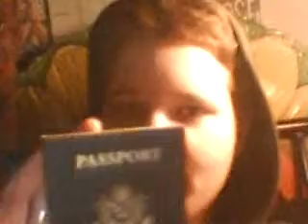My Heart Is In Brasil...IN 19 DAYS!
Ain't it grand.